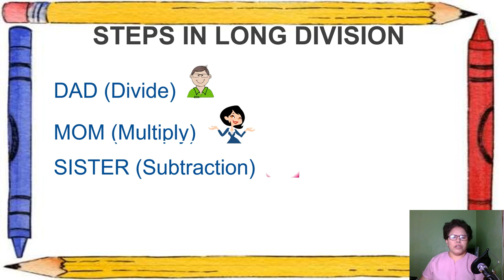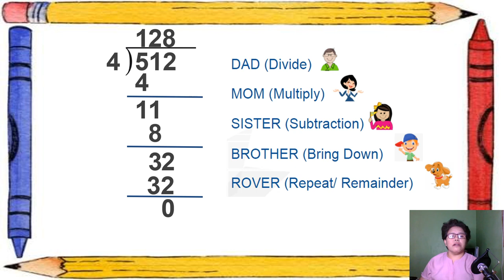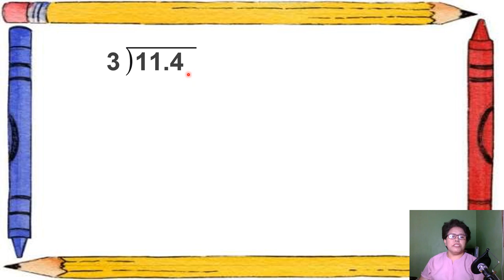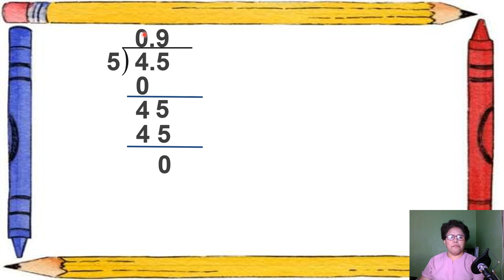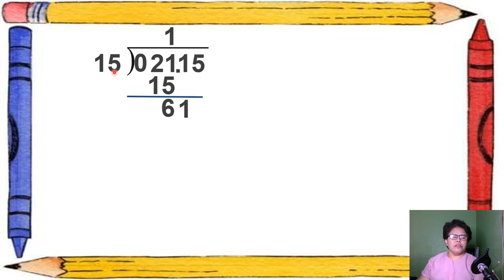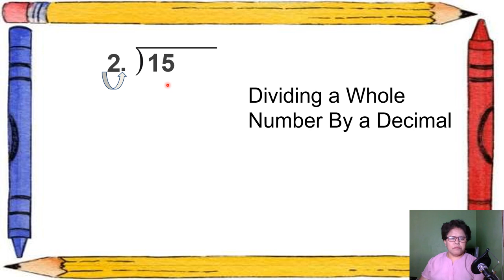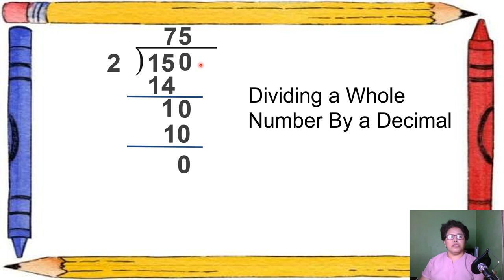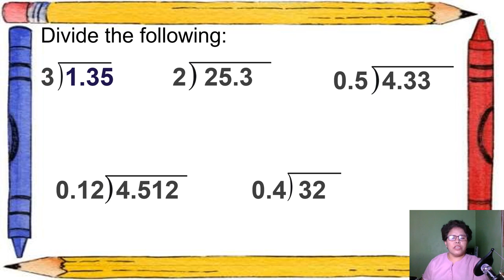DECIMALS Division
Ang lesson po na ito ay intended for Grade 6 pero makakatulong din po sa ibang grade level upang mas lalong maintindihan ang division of decimals..